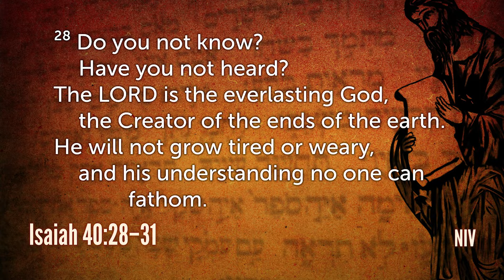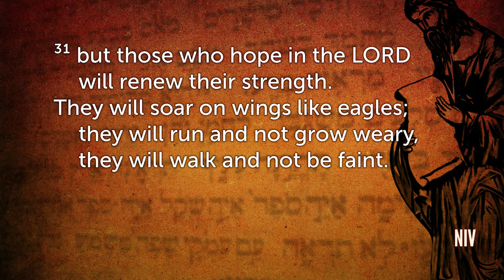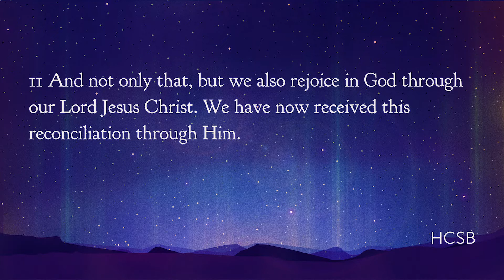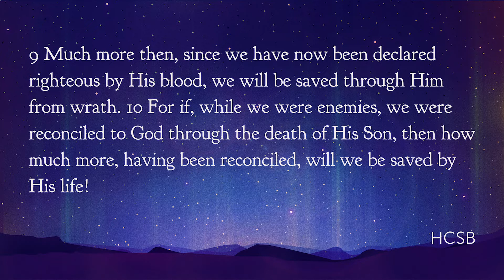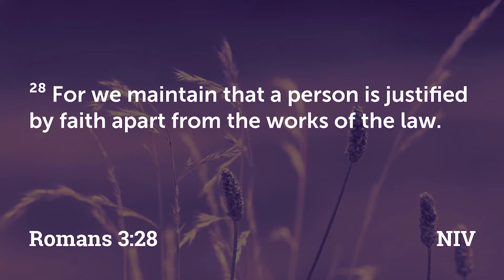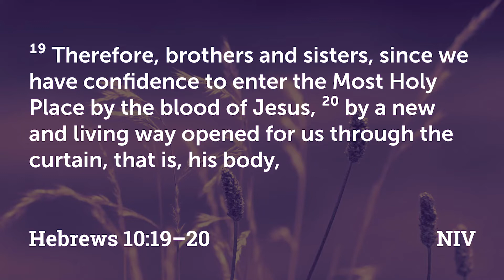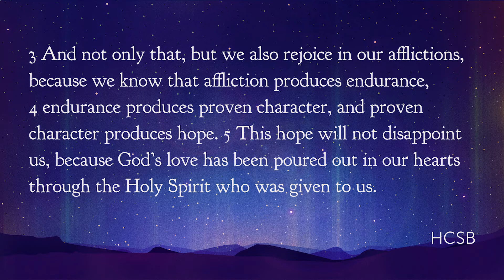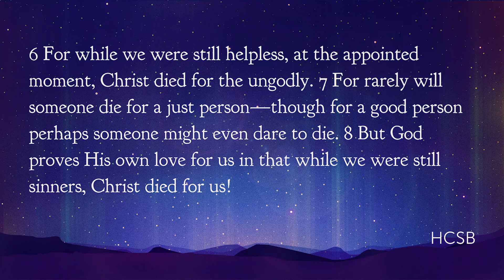MGBC 8/23/2020 Sunday Service